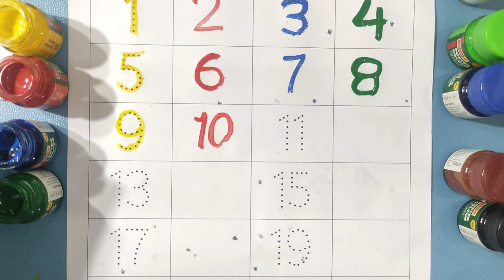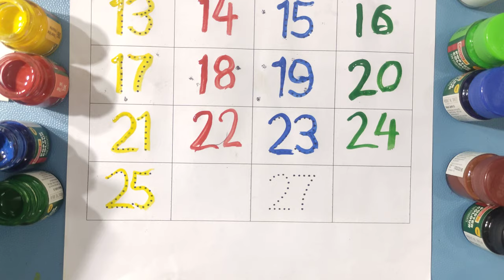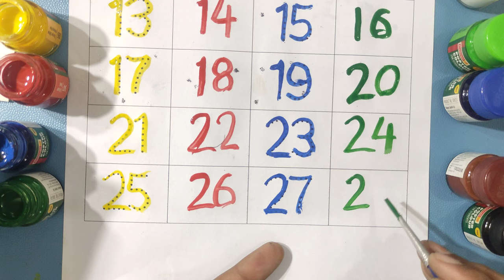Learn to Counting 1 to 100 | 123 numbers | one two three, 1 से 100 तक गिनती, 1 to 100 Counting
Your query:
abc 123
color song
123 song
numbers song
abcd
abc song
abc
Your Quarry: a for apple b for ball, abcd phonics song, abcd, a to z, abcd 2022 new video, c for cat d for dog, English alphabets, abc song, aafu kid class, kids basic zone, abcd, abcd abcd, abcdefg, abcd alphabet song, capital abcd, abcd video, nursery, rhymes, animation abcd, alphabet,kid songs, kids cartoon, rhymes for kids, alphabet song for children, phonics, phonics song, abcd song for children, cartoon, alphabets,